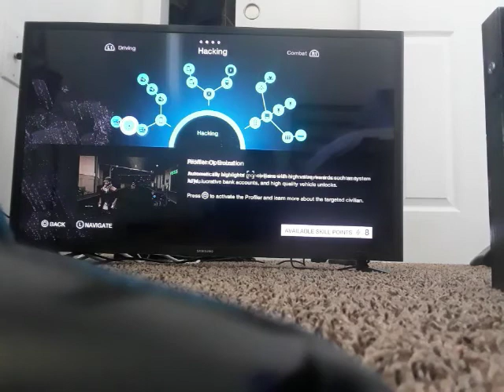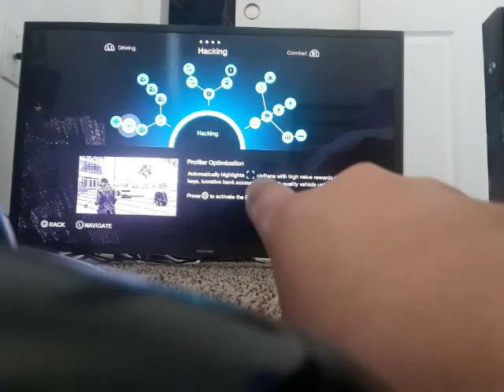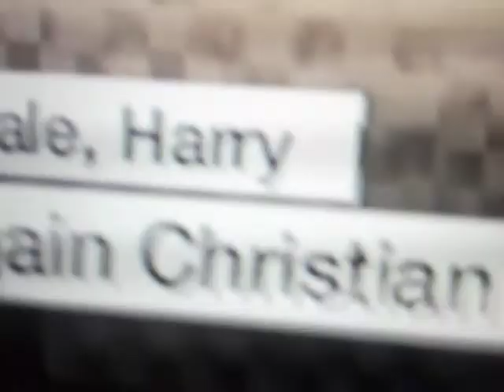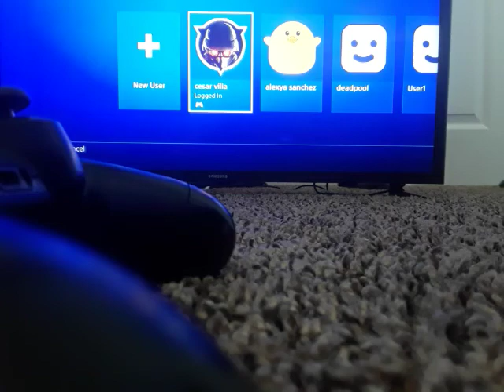We're together which bank people accounts